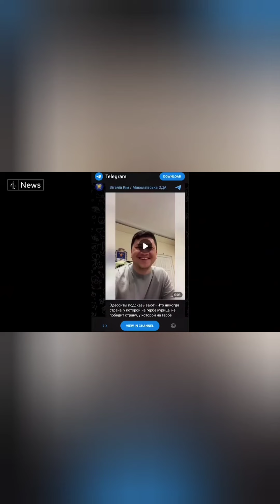Ukraine deploy there troops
plss watch until the end